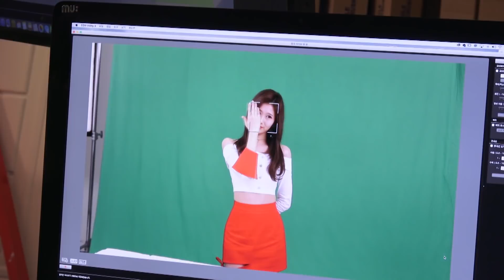TWICE TV 2018 EP.05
The 1st Album : Repackage "Merry & Happy"